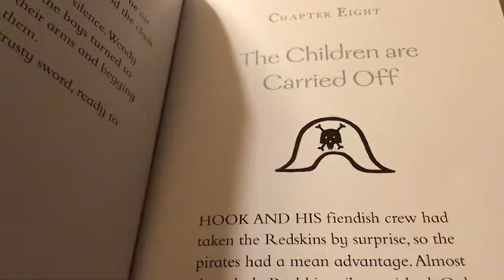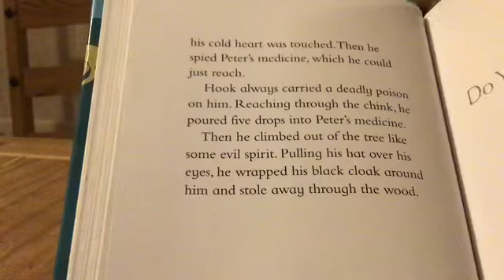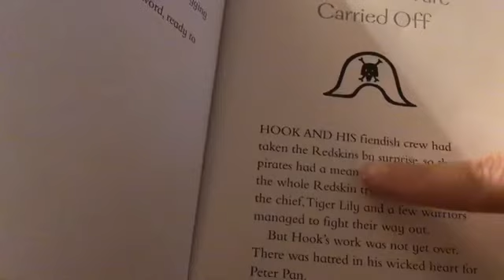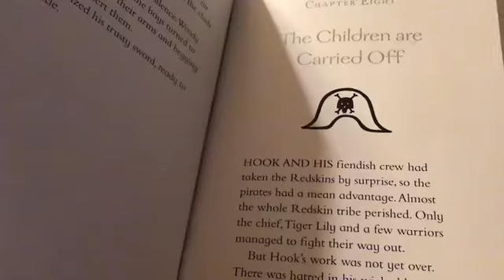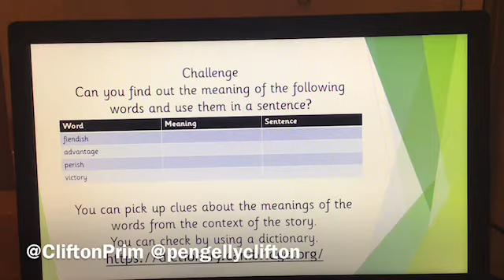Mr Pengelly reads Peter Pan Chapter 8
The Children are Carried Off
Read the chapter, then have a go at working out the meanings of some of the words.